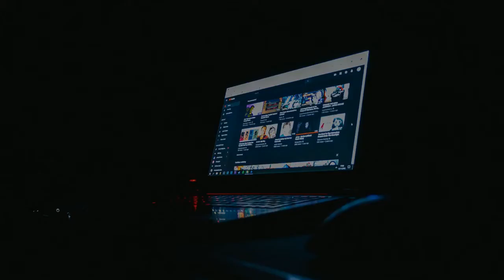Eps. 48 Spicy Never Tasted This Good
Today Two Mics Up heads to California and sits down with "Chef Tico Rico". Tropical land tends to sprout people with vibrant cultures. The Caribbean coast of Costa Rica is no exception. From Afro-Latin roots and a childhood spent hovering near his grandmother as she cooked, emerged Chef Richard Taylor a.k.a "Chef Tico Rico". His passion for food and love for all those who share in eating it shines through when making his signature hot sauces.  Tune in and enjoy this vibrant conversation from a one of a kind Chef, creator and innovator of hot sauces.  Make sure you catch the product code at the end to receive 15% of your next purchase of Tico Rico Hot Sauce.

Featuring:
Chef Richard Taylor a.ka. "Chef Tico Rico"